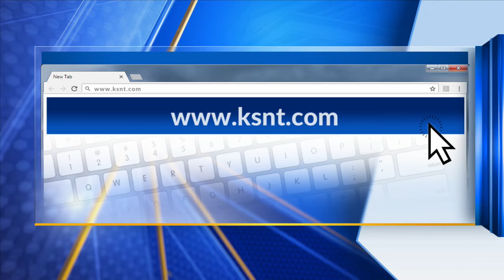City of Topeka lists properties for sale through Land Bank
A Topeka City Council member says the city has several properties available for sale this week.